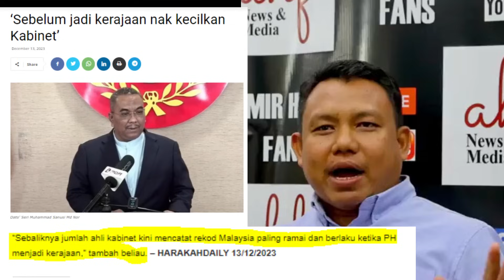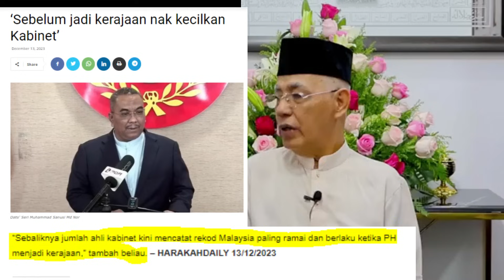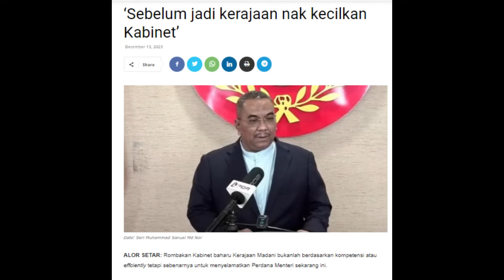MUHAIMIN BIDAS K‘TAAN SANUSI “KABINET KINI PALING RAMAI DAN BERLAKU KETIKA PH JADI KERAJAAN“